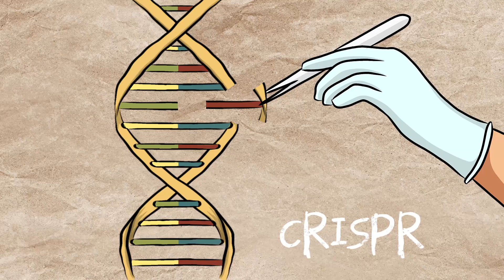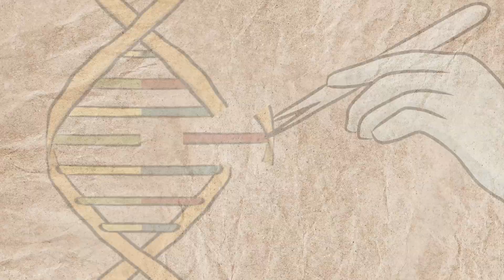Can Humans Live Underwater? (The Science of Adapting to Aquatic Life) | Animated Science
In this video, we’ll explore the possibility of humans living underwater and how we could adapt to life beneath the waves. The ocean covers over 70% of our planet, yet intense water pressure, lack of breathable oxygen, and freezing temperatures make long-term survival a challenge. Could evolution eventually equip us with traits like enhanced lung capacity or webbed limbs, or would technology, such as artificial gills, underwater habitats, and oxygen-absorbing materials, be our key to thriving in this environment? Advances in genetic engineering could even accelerate human adaptation, helping us develop features better suited for an aquatic lifestyle.

Beyond survival, underwater living raises environmental and ethical questions. How would expanding into the ocean impact marine ecosystems, and could we develop sustainable underwater communities without disrupting sea life? From deep-sea research stations to futuristic floating cities, innovation is bringing us closer to turning the ocean into a second home. Join us as we dive into the challenges, scientific advancements, and potential future of underwater living!

Timestamp:
0:00 Can Humans Live Underwater?
1:00 Why can’t humans live underwater?
3:09 How would human evolution adapt to underwater life?
4:58 Can technology enable humans to live underwater?
7:25 What Are the Ethical Challenges of Underwater Living?